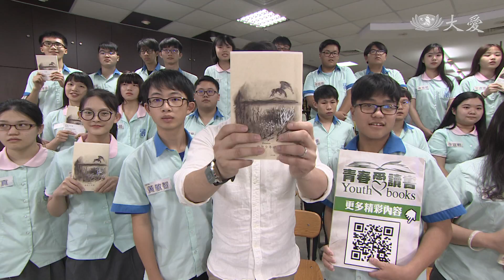【青春愛讀書】預告 - 20191012 - 徬徨少年時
德國詩人赫曼赫賽曾說過：「無論是閱讀什麼書，也不可能因此變得幸福。但是你閱讀過的書，一定會帶給你力量。當你迷惘、徬徨時，書籍悄悄地給你找回自己的力量。」今天我們將到桃園新屋高中，讓哲青與高中生一起閱讀徬徨少年時，看他如何為苦澀的青春開出一套解方。

一臺首播：10/12(六) 21:59
一臺重播：10/13(日) 01:30、13:33